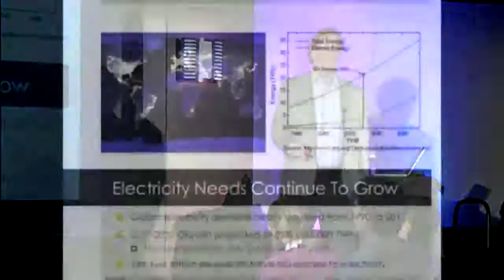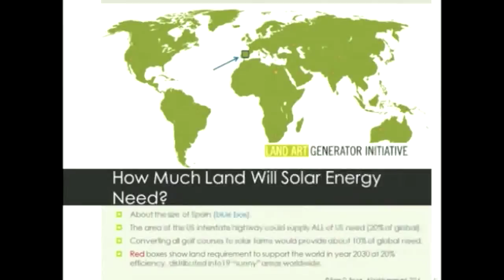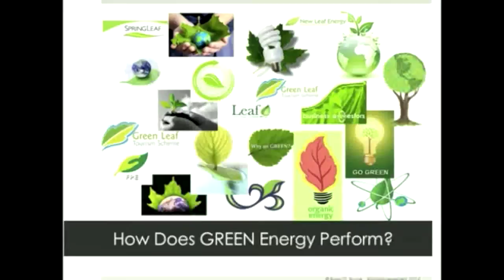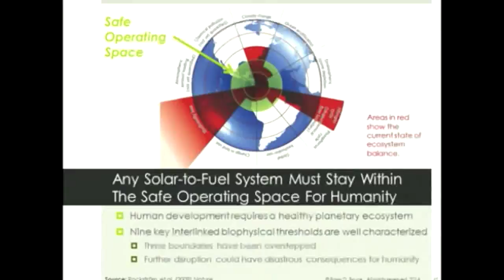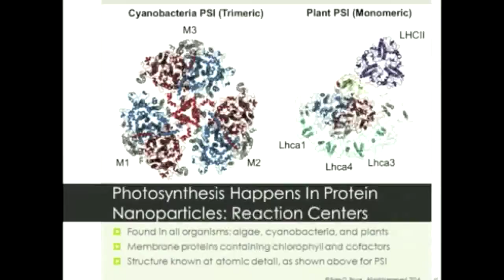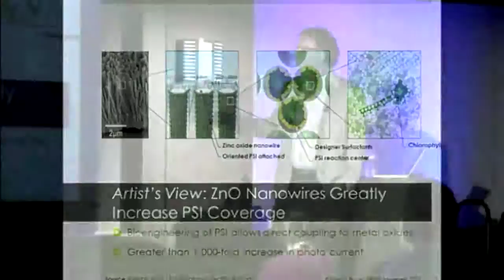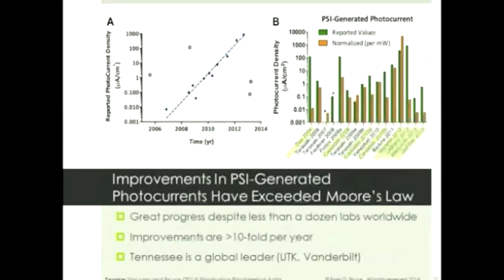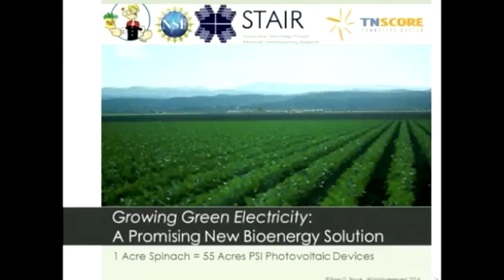Growing electricity -- plugging into plants: Barry Bruce at TEDxUTK 2014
TEDxUTK 2014 at the Howard H Baker Jr. Center for Public Policy
The University of Tennessee Knoxville
Filmed on February 22, 2014

Barry Bruce: Growing Electricity: Plugging into Plants

Barry Bruce, a professor in the Department of Biochemistry and Cellular and Molecular Biology, is a leading expert in sustainable energy research; his work focuses on adapting the biological machinery in plants to produce electricity and biofuels. Dr. Bruce is a highly recognized researcher and educator. He was recently recognized as a Fellow of the American Association for the Advancement of Science in 2014. In 2007, Forbes recognized Dr. Bruce as one of â€œTen Revolutionaries That May Change the Worldâ€. This was an international recognition that is based on his seminal work on applied photosynthesis. Dr. Bruce has developed a system that taps into photosynthetic processes to produce efficient and inexpensive energy. He collaborated with researchers from the Massachusetts Institute of Technology and Ecole Polytechnique Federale in Switzerland to develop a process that improves the efficiency of generating electric power using molecular structures extracted from plants. The biosolar breakthrough has the potential to make "green" electricity dramatically cheaper and easier. He has been featured in the New York Times, NPR, the Boston Globe, Discover, ABC news and many technical publications. He has published nearly 100 publications and has been invited to speak in over 15 different countries. UTK recently honored him with the Senior Faculty Research and Creative Achievement award, which is the highest award, offered to a scientist in the College of Arts and Sciences.

Dr. Bruce is a co-principal investigator and one of three scientific statewide thrust leaders of a NSF $20 million grant. It is the largest NSF grant ever awarded in Tennessee. The project, â€œTennessee Solar Conversion and Storage Using Outreach, Research and Educationâ€ or TN: SCORE, will help create a collaborative culture among the stateâ€™s universities and community colleges, to promote the stateâ€™s science and engineering capabilities, enhance research competitiveness, and stimulate economic development. Dr. Bruce is also a co-founder and associate director of the Sustainable Energy and Education Research Center (SEERC) and a co-principal investigator in the Sustainable Technology through Advanced Interdisciplinary Research (STAIR) program, one of the two NSF Integrative Graduate Education and Research Traineeship (IGERT) programs at UT Knoxville. He is also an adjunct professor in the Department of Microbiology and Chemical and Biomolecular Engineering.